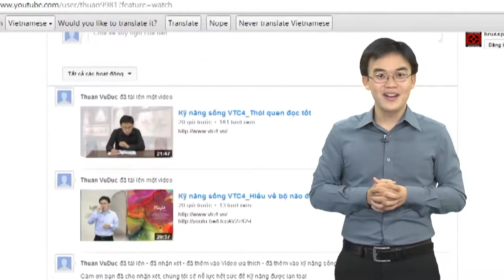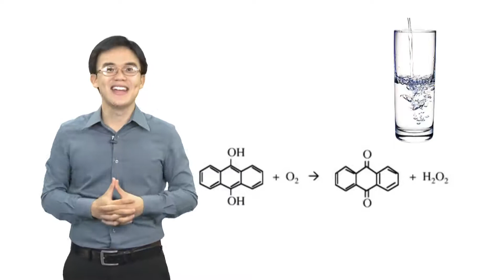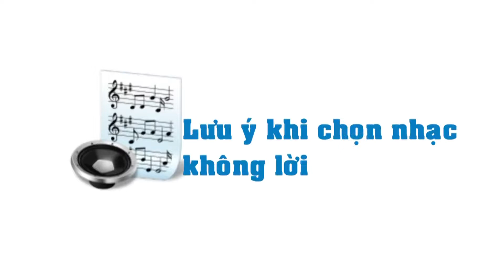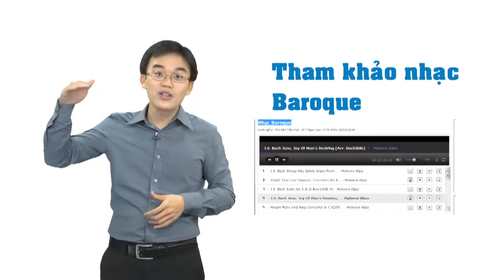6 Kỹ năng sống Bí quyết rèn luyện não bộ VTC4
Sưu tập.